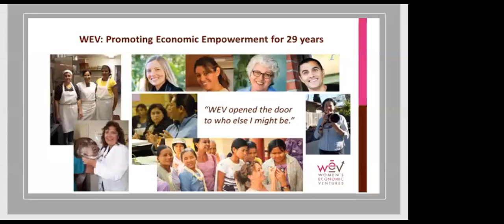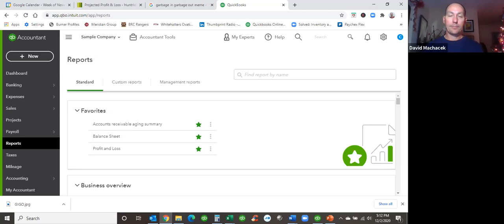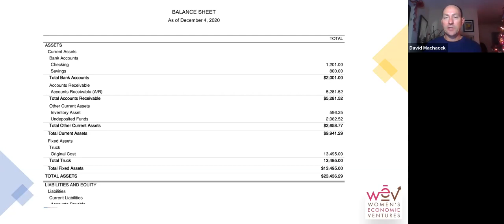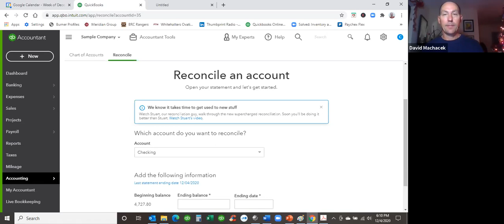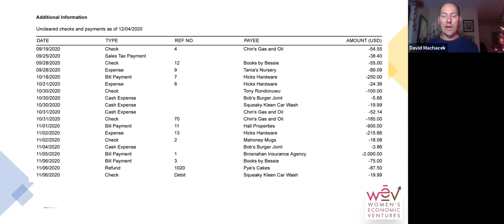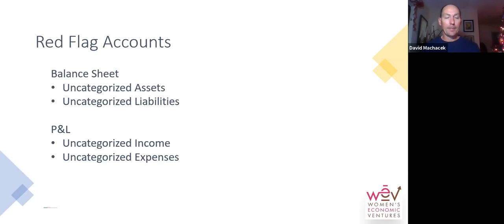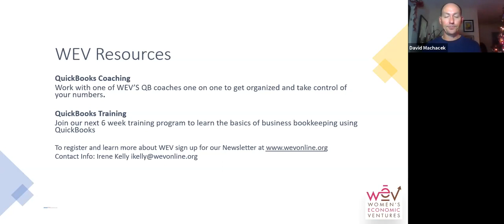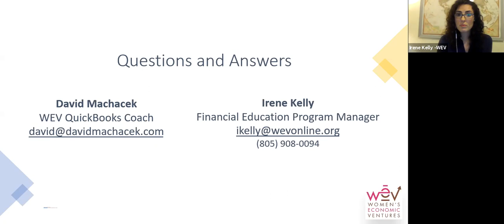WEV Financial Education: Avoid Common Year-End Accounting Mistakes in QuickBooks with David Machacek